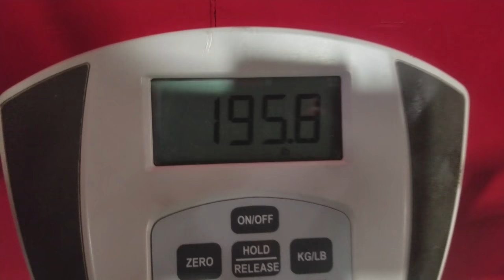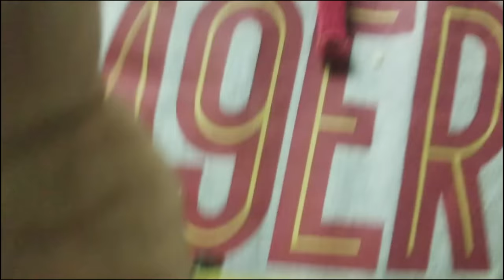Getting in the Groove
The gym is def a love/hate relationship but its worth it in the end. Im getting back in the groove so i can't stop now!